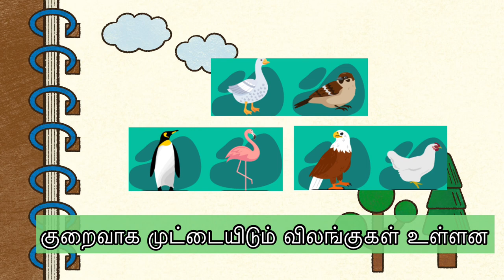அறிவியல் ஆண்டு 2 | அதிகமாகவும் குறைவாகவும் முட்டையிடும் விலங்குகuள்